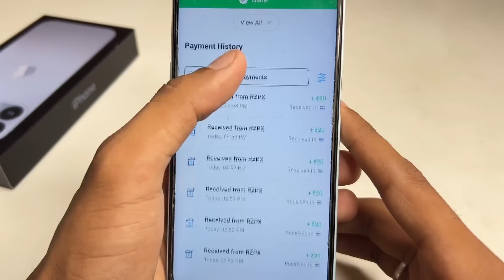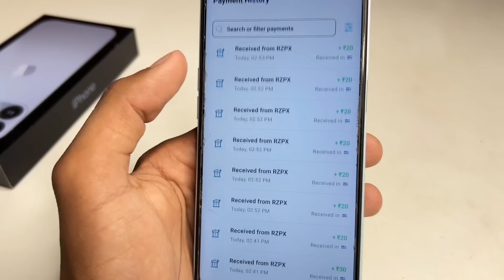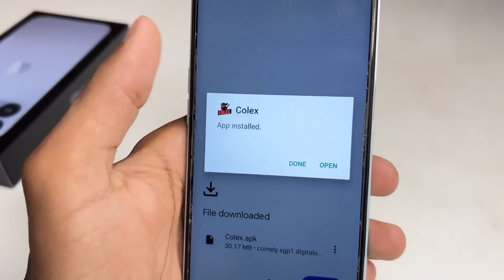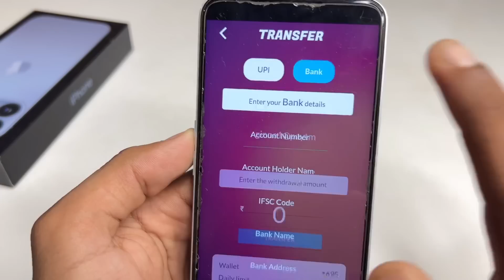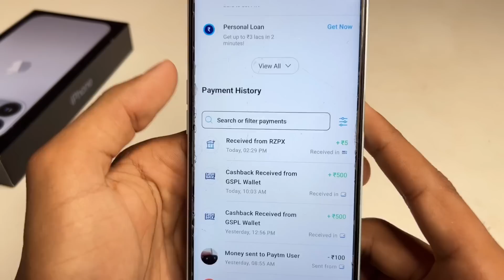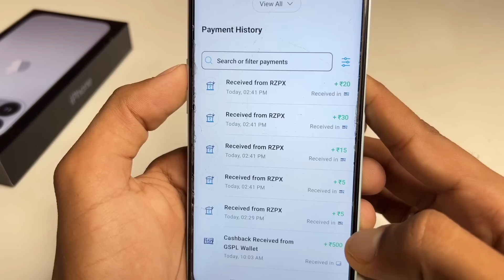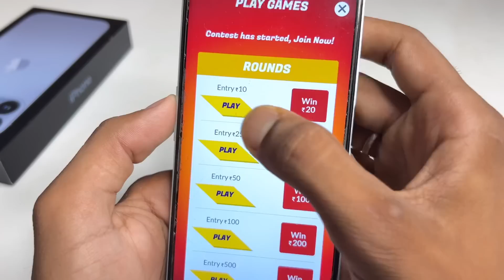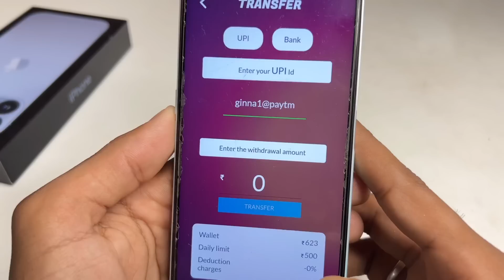NEW EARNING APP TODAY |₹100 FREE PAYTM CASH EARNING APPS 2023 | WITHOUT INVESTMENT TOP3 EARNING APPS